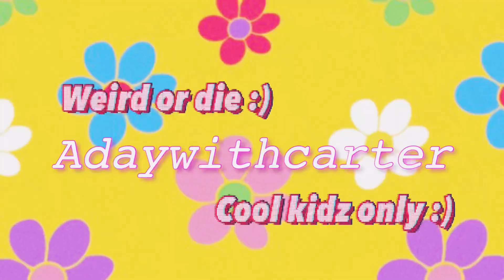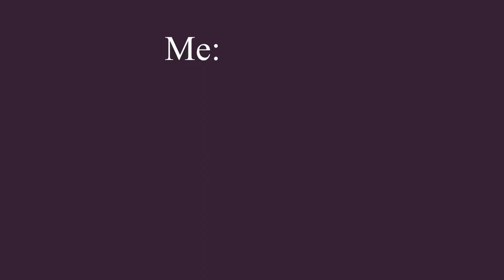Maybe I’m a Little Manic… // A Very Chaotic Vlog// *Mental health*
Remember I love you all so much and I’m so happy you’re here along this journey with me 🧚🏾!

God is good and Jesus loves you all!